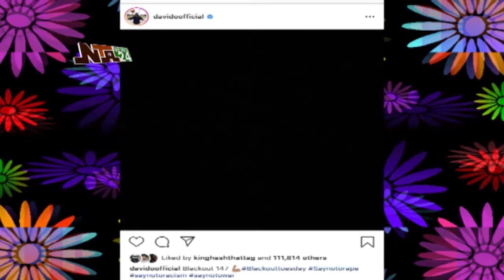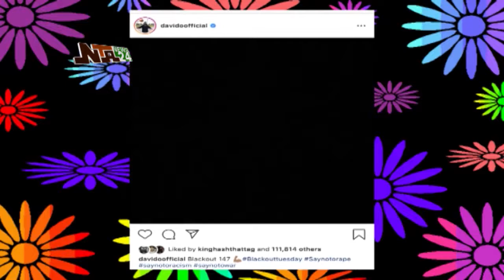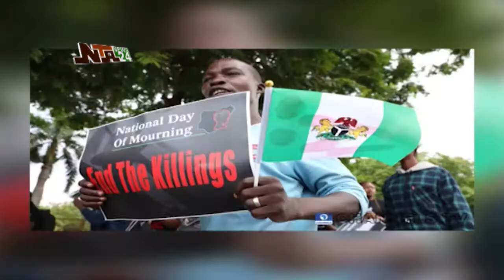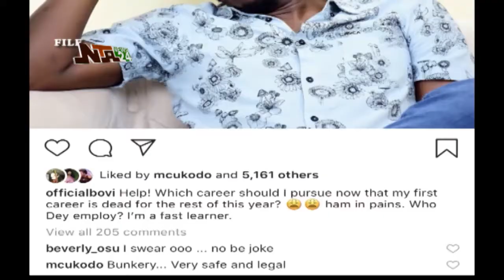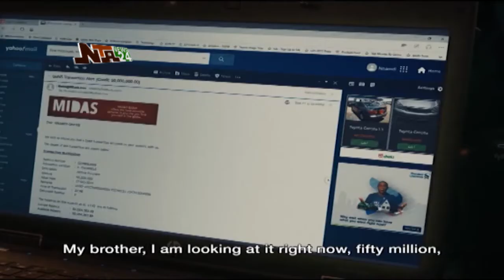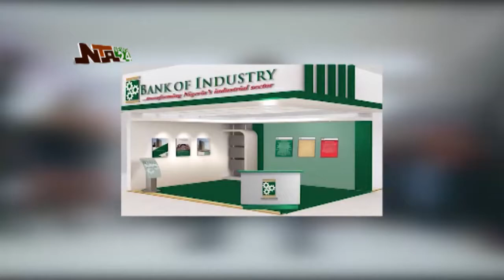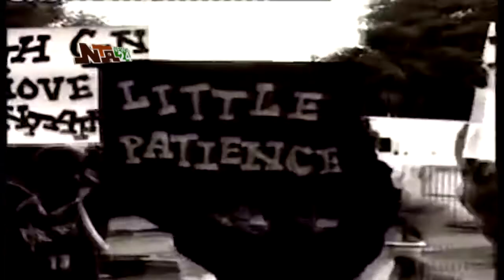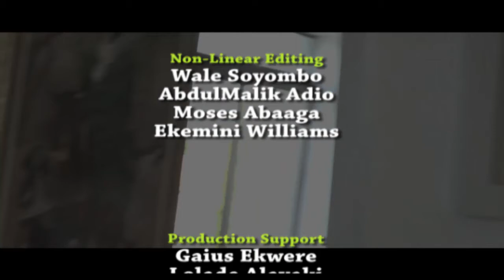KLIEGLIGHTS EPISODE 230 SPECIAL TRIBUTE TO MAJEK FASHEK JUNE 6TH, 2020